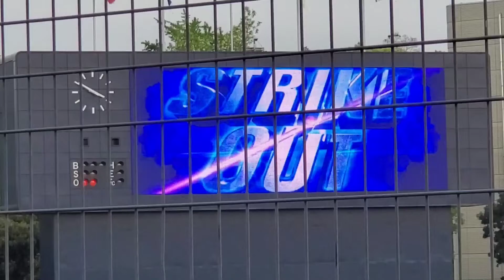20220428 東北楽天ゴールデンイーグルス(2軍)【6回表】応援･攻撃風景 バッティング打撃@横須賀ｽﾀｼﾞｱﾑ［ﾌｧｰﾑ ｲｰｽﾀﾝ･ﾘｰｸﾞ］ｽｶｽﾀ